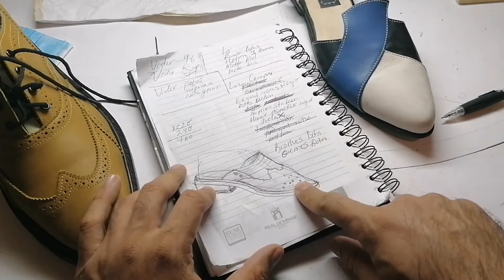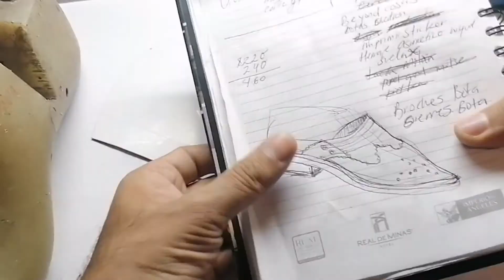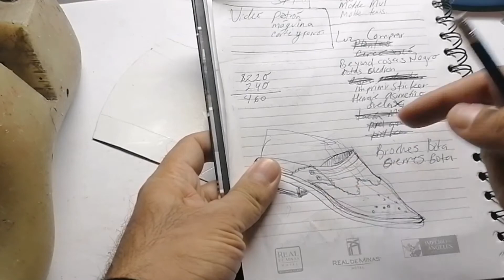Traza tu Diseño de Calzado sobre tu patrón!!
Ahora veamos cómo trazar tu diseño de calzado, sobre tu patrón, para nuestro proyecto de Diseño de Calzado!! Diseñar calzado es más que diseñar simples accesorios. Haa y dejanos tus comentarios para futuros vídeos!!